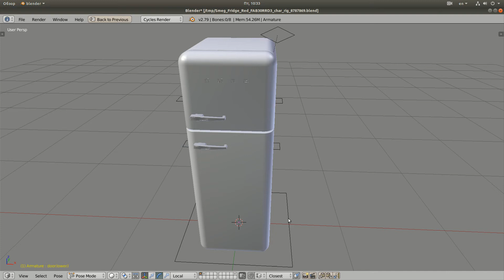Smes Fridge rig demo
using rig demo